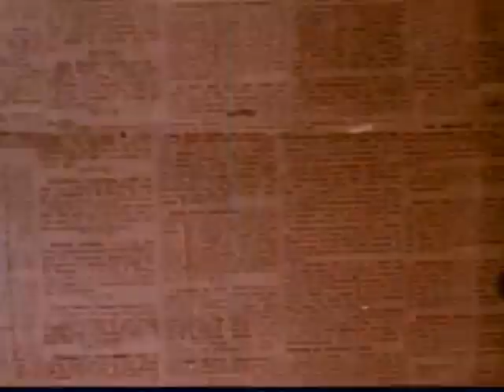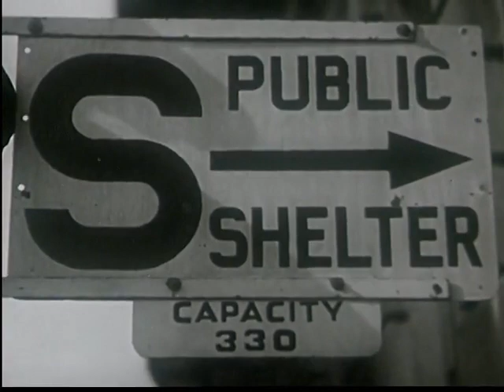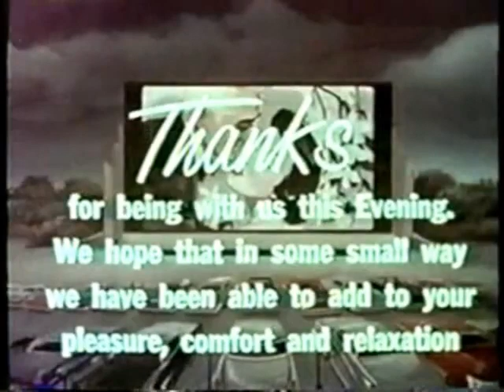Midnight Train Episode 1 "Togetherness"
The first in an experiment creative commons art piece, MIDNIGHT TRAIN will be stitched together weekly like some sort of video frankenstein from a bygone era and uploaded every midnight on Wednesdays! I know this isn't perfect, but it's been years since I made anything even remotely this large, or anything at all, so it'll get better, but I think I did a fairly decent job myself, so. Enjoy!